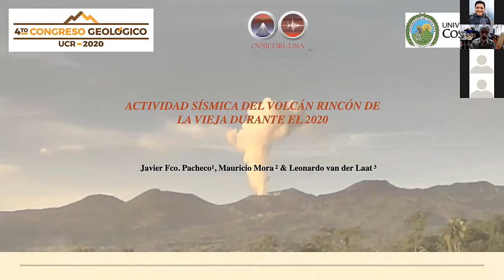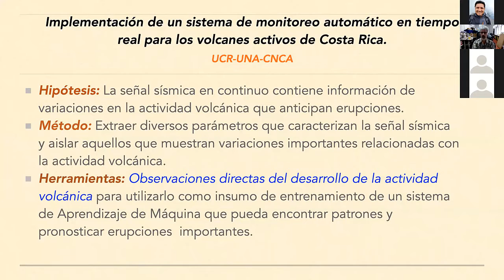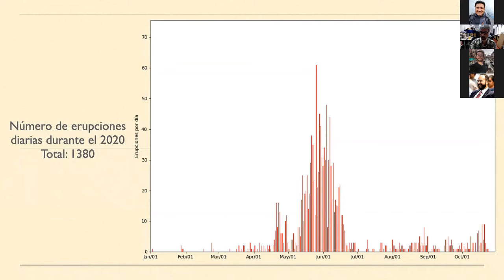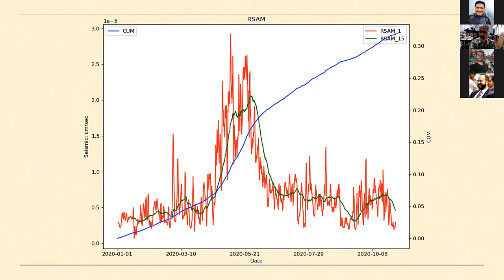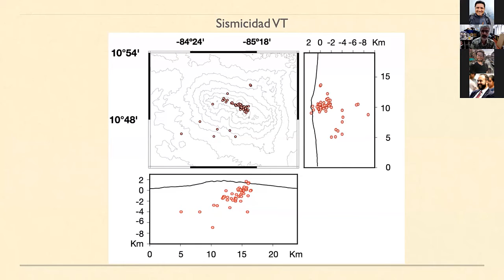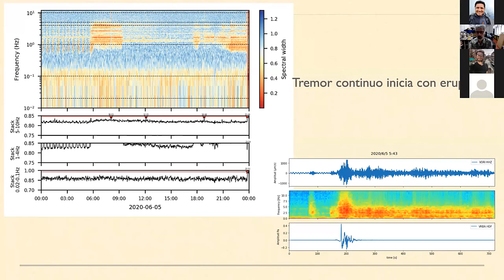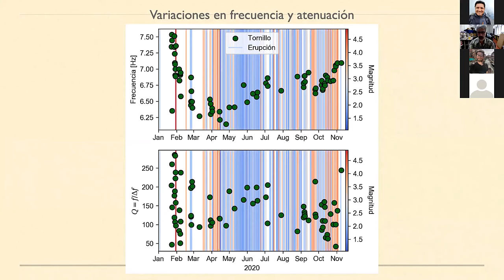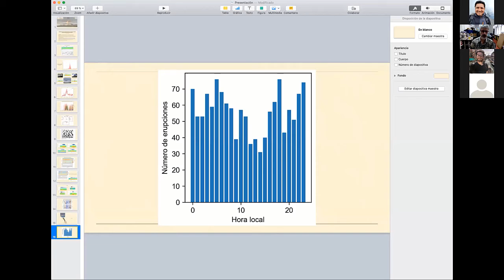Actividad sísmica del volcán Rincón de la Vieja durante el 2020.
Charla: Actividad sísmica del volcán Rincón de la Vieja durante el 2020.
Presenta: Javier Fco. Pacheco.
Autores: Javier Fco. Pacheco, Mauricio M. Mora & Leonardo van der Laat.
4to Congreso Geológico UCR-2020
Escuela Centroamericana de Geología, Centro de Investigación en Ciencias Geológicas & Programa de Posgrado en Geología